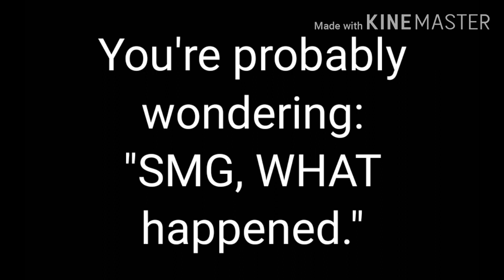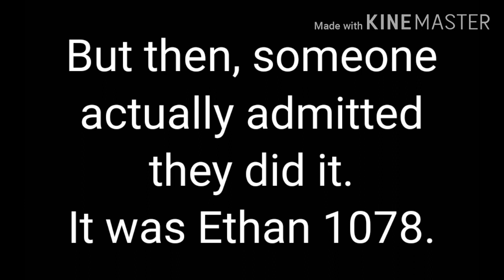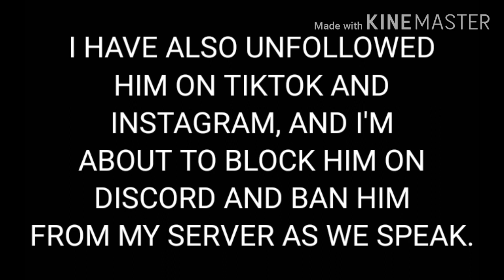Ethan 1078 Rant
I'm done with Ethan. Don't change my mind.

-SMG001, 2020